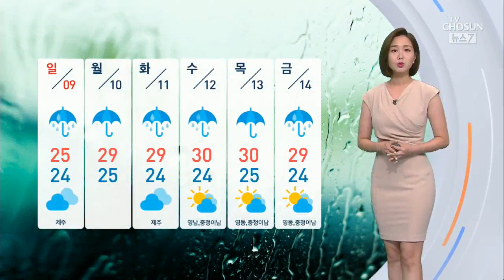[날씨] 장마전선 북상…9일까지 중부지역에 500㎜↑ 집중 호우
남부지역에 물 폭탄이 쏟아지면서 피해가 이만저만이 아닙니다. 특히 호남 지역은 오늘 하루 동안 400mm에 가까운 비가 내렸는데요, 이제부터는 중부지역에서의 비 피해가 불가피할 것으로 보입니다.

장마전선이 북상하면서 호우 특보가 서울을 비롯한 중부지역으로 확대 강화되겠습니다. 내일까지 중부지역은 100~300mm, 많은 곳은 500mm가 넘겠습니다.

오늘 내린 비보다 더 많은 양일 가능성이 있고요, 내일 남부 지역에서도 최고 100~150mm 이상이 오겠습니다.

이번 장마는 역대 최장기간으로 이어지고 있는데요, 남부 지역은 다음 주 초까지, 중부 지역은 다음 주 금요일까지 비가 오겠습니다.